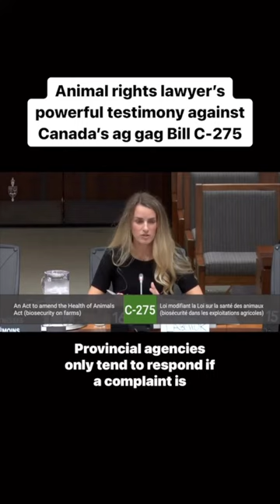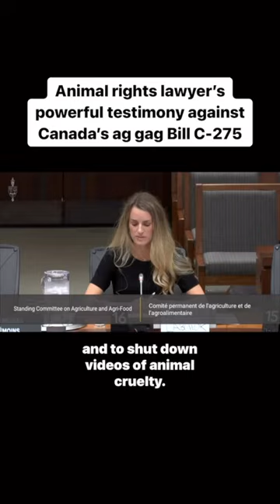Canada's Animal Laws Are Worst in Western World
On October 5, 2023, Animal Justice’s executive director Camille Labchuk testified against Bill C-275 at a Canadian House of Commons Agriculture Committee meeting. This dangerous proposed ag gag law aims to cover up cruelty in the meat industry & silence whistleblowers.

Camille told lawmakers why the bill fails to protect biosecurity on farms, punishes citizens for exposing animal abuse, & must be fiercely opposed.

Take action to stop ag gag laws!